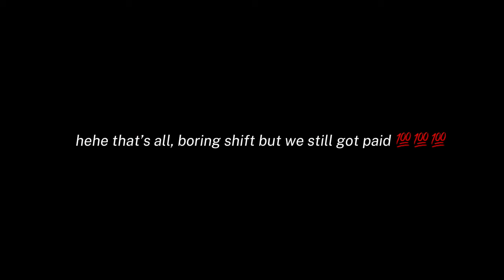waking up at 5am to get ready for work + work vlog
this is literally my life lol 🦭

♡ SOCIALS
•instagram• joccxox
•tiktok• jcrunkk
•Twitter• jocsoreal

subscribeeeeeeee likeeee commentttttt

thanks 4 watching , ily shawty💗
DONT FORGET STAY SEXY 🙏🏻🙏🏻🙏🏻